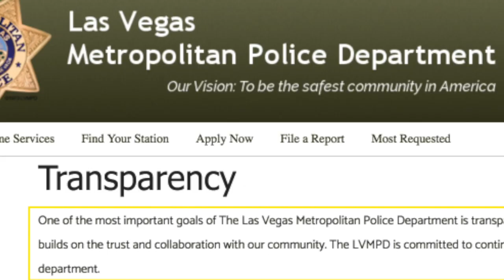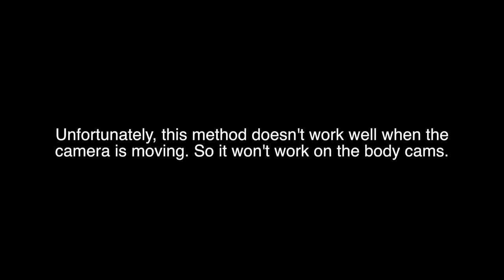Isolating Paddock - Video Isolation Test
As my knowledge of video editing grows, I figured I'd take on the challenge of trying to isolate only Paddock's movement in one of the CCTV videos released by MGM. This video is the result of that test.